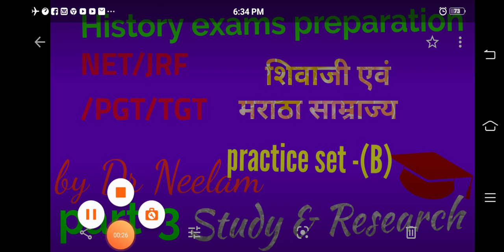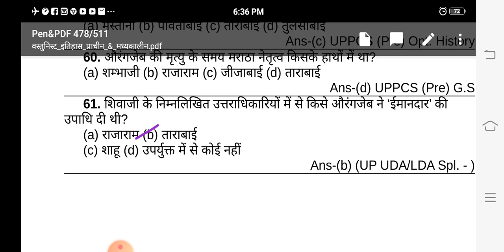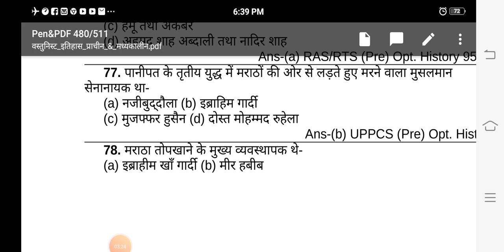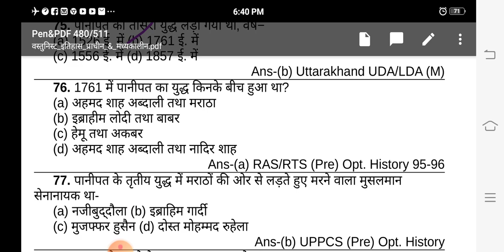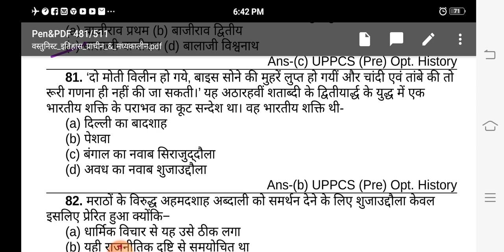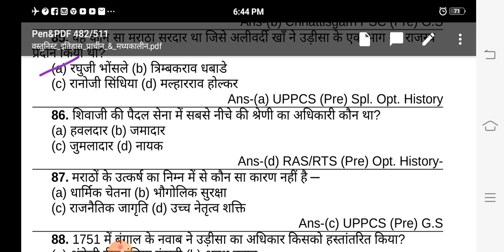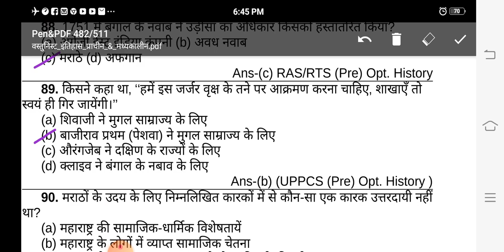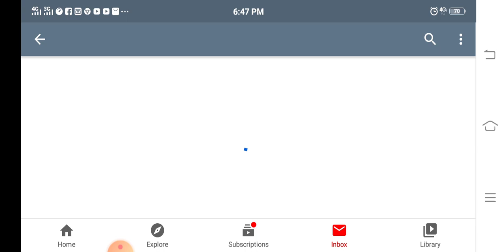NET /JRF /PGT/TGT History Objective preparation